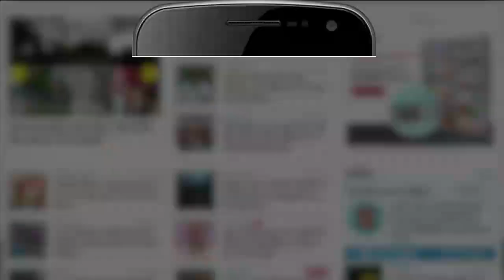Ravana Worship in Mathura | मथुरा में हुई रावण की पूजा, लंकेश भक्त मंडल ने किया पुतला दहन का विरोध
बुराई पर अच्छाई की जीत के प्रतीक विजयदशमी पर्व पर देशभर में रावण के पुतले फूंके गए, लेकिन श्रीकृष्ण की नगरी मथुरा में दशानन की पूजा की गई। शुक्रवार को लंकेश भक्त मंडल के तत्वावधान में विजयदशमी पर लंकापति दशानन की शोभायात्रा निकाली गई। लंकेश के स्वरूप द्वारा पहले यमुना तट स्थित प्राचीन शिव मंदिर में महादेव की विधिविधान पूर्वक पूजा की गई। पंचामृत अभिषेक किया गया। लंकेश भक्त मंडल ने महाआरती करते हुए रावण के पुतला दहन परंपरा का विरोध किया।